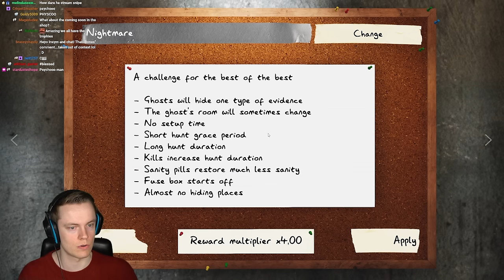Playing with the Developer of Phasmophobia on the NEW UPDATE - w/ CJ and Psycho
Welcome back to Phasmophobia! In this video we play the new update together with CJ and Psycho! CJ has spent the last 6 months making the brand new Sunny Meadows map so we wanted to take him there to find some crazy ghosts. It's always so much fun to play with CJ and Psycho and there are a few more videos to come! I hope you enjoy! Much love and see you during the streams :D